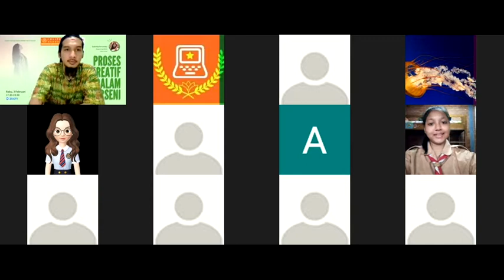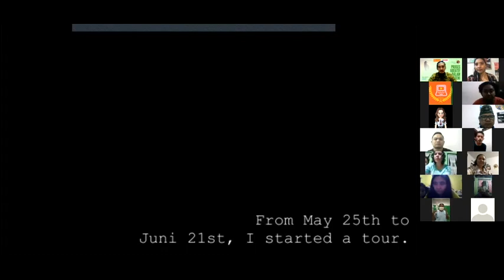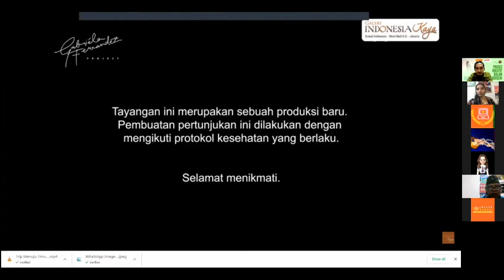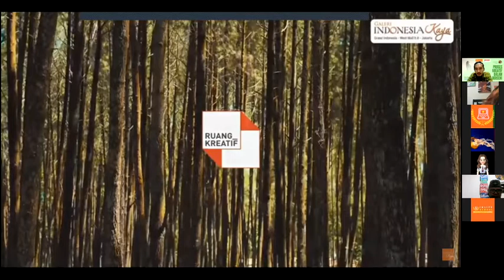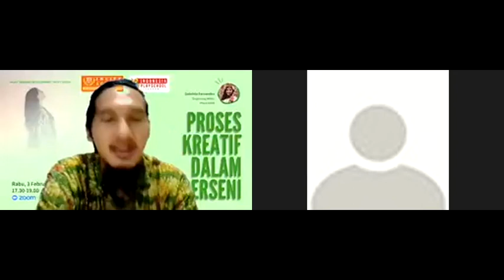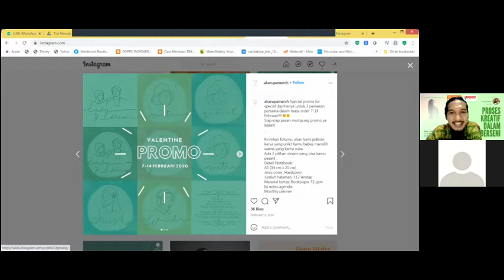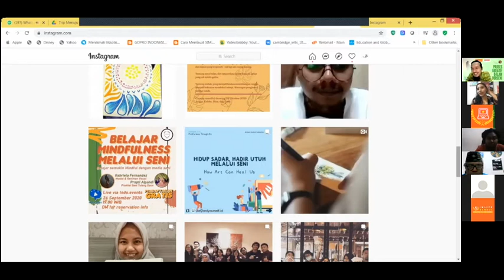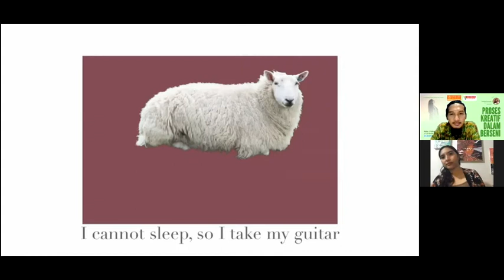Proses Kreatif dalam Berseni | Gabriela Fernandez | Inlife Dream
Inlife Training Development | Rabu, 3 Februari 2021

Temukan keajaiban seorang perempuan berparas manis asal NTT yang berkarya dalam :
1. UMKM Seniman Lokal
2. Pertunjukan Musik
3. Mindful Drawing

Di sini kamu juga akan diajak untuk mendengar secara langsung :
1. Trip Menuju Timur
2. Insomnia Song
3. Pengalaman Berkarya Seni!

Temukan juga kejutan di akhir sesi, dimana Gabriela ditantang membuat lagu yang berdasarkan dari komentar chat seluruh peserta yang hadir!

Cek youtube channelnya : Gabriela Fernandez - Music & Art